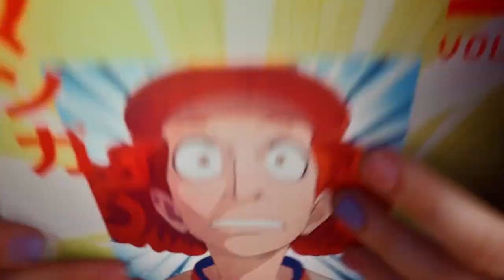(Re-Work) AXE - The Walk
Music and Sound Design by Christian Skoglund / Ambify Production.

Re-Work of the Music and Sound Design for this awesome commercial for AXE.
This is such a fun and groovy commercial, I just had to redo the music and sound design for it.